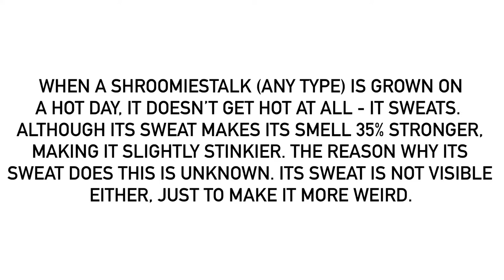Another Shroomiestalk Fact For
The slightly stinkier smell caused by its invisible sweat is for unknown reasons. A possible reason for this is that it might be just to make it a little less attractive for people (even the one that grew it) to climb it. Then there’s another thing - its sweat makes the Shroomiestalk a little bit slippery, making it harder to grip it.